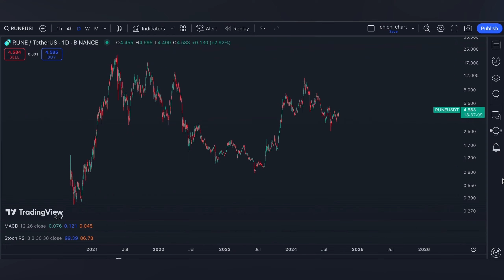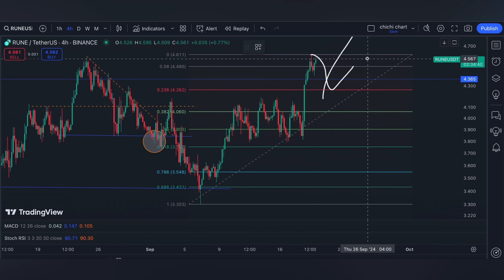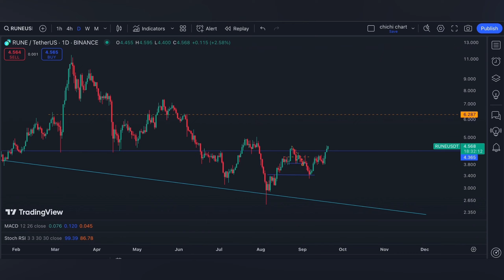$RUNE (THORCHAIN) 🔥🔥 PRICE UPDATE 🚀 TECHNICAL ANALYSIS 🚀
CHICHI SOCIAL :
➡️ X /TWITTER